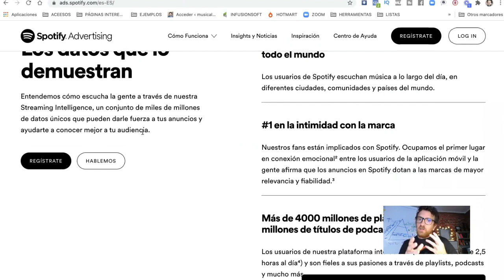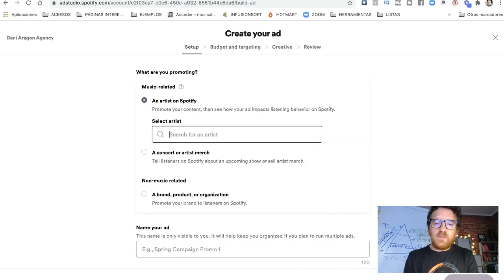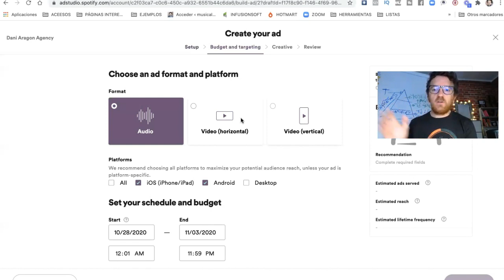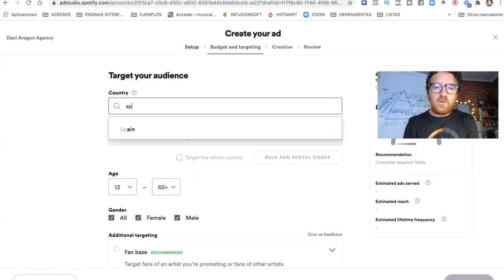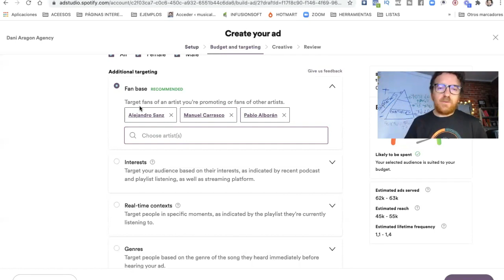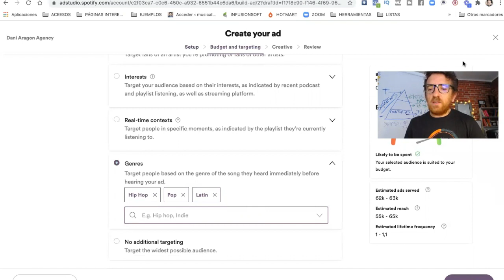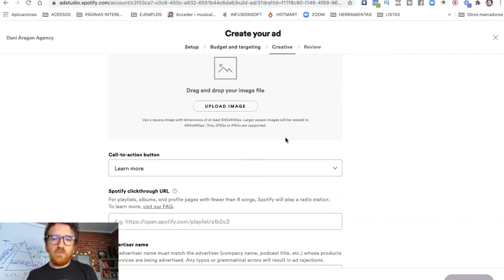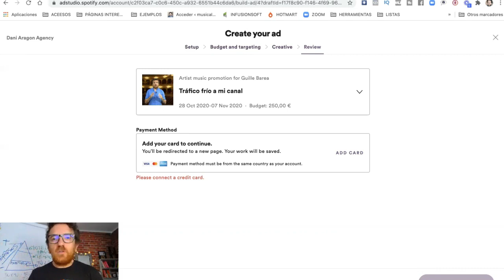SPOTIFY ADS ✅ Tutorial paso a paso para artistas independientes [2020]